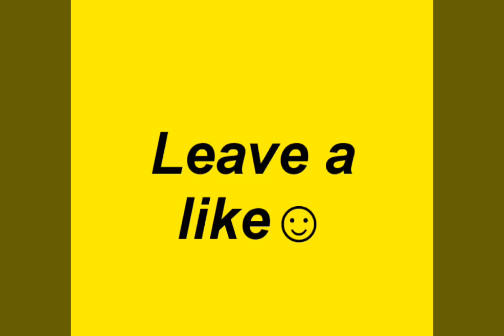Evolution of General Zod in movies and TV (2017)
This was made in 2017 so any other movies that have come out with superman in the future will not be on this list.